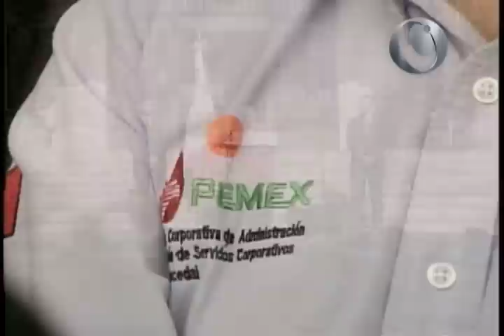Importante yacimiento de petróleo en las aguas profundas del Golfo de México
México D.F., 29 de agosto del 2012.- El Presidente Felipe Calderón anunció el descubrimiento de un importante yacimiento de petróleo en las aguas profundas del Golfo de México.

Las perforaciones realizadas por la Plataforma Bicentenario, que entró en funcionamiento durante la presente Administración, en el Pozo "Trion-1" confirmaron el potencial de yacimientos en la provincia Salina de Bravo dentro del Proyecto "Área Perdido". El pozo se ubica a 180 kilómetros de la costa de Tamaulipas y a 39 kilómetros al sur del límite marítimo internacional con EUA.

Gracias a este nuevo descubrimiento, Pemex espera certificar nuevas reservas 3P, que esperan alcanzar de 250 a más de 400 millones de barriles de crudo. De confirmarse este parámetro, la cifra equivaldría a un tercio de la producción nacional anual de Petróleos Mexicanos.

Se estima que dicho yacimiento podría pertenecer a una zona de las más importantes en aguas profundas del Golfo de México. Un sistema petrolero que podría producir entre 4 mil y 10 mil millones de barriles de petróleo crudo, lo cual fortalece nuestras reservas de hidrocarburos y permitirá a México mantener e incrementar la producción de petróleo en el mediano y largo plazo.

Durante estos seis años, se impulsaron importantes acciones con visión estratégica. Entre ellas, la Reforma Energética que se promovió para que Pemex fortaleciera sus capacidades, rentabilidad, competitividad y eficiencia. Además se duplicó la inversión en esta empresa, es decir, los recursos destinados a la empresa rebasaron el billón de pesos, usados para ampliar y poner el día la infraestructura petrolera del país.

En 2012 se logró una tasa de restitución de reservas probadas de más del 100%, lo que significa que por cada barril de petróleo que se extrae se sustituye por otro barril como reserva probada, un elemento fundamental para darle permanencia a largo plazo a la industria petrolera nacional.

Antes de finalizar, el Presidente comentó que bajo su mandato Pemex ha puesto en operación cuatro nuevas plataformas, de última generación, para exploración en aguas profundas.

CEPROPIE México D.R. MMXII